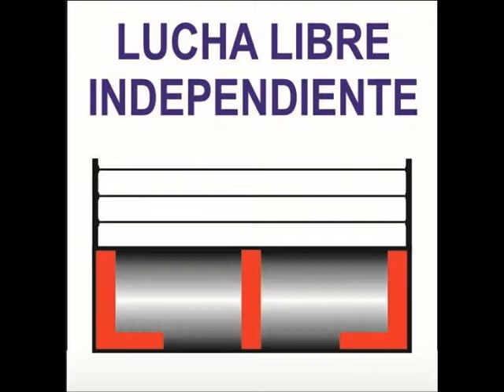ALIMAÑA JR., LA FUERZA Y ULTRATUMBA VS AERONIX, LEROY Y SUPER BRAZO JR. 21-04-18.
PROMOCIONES H. P.